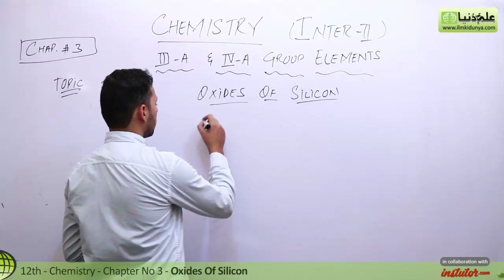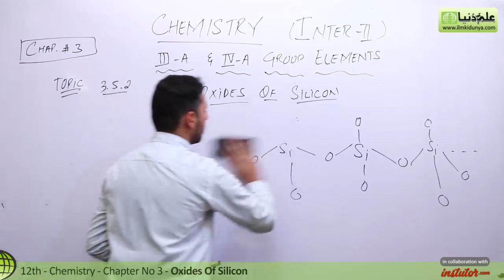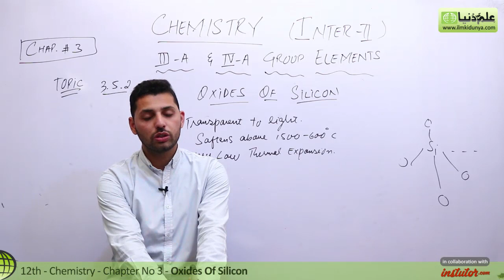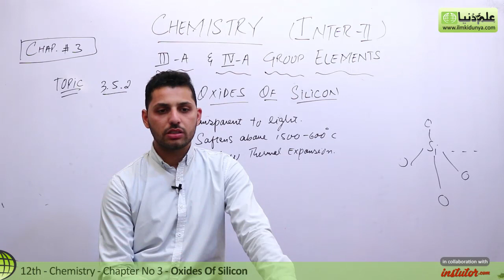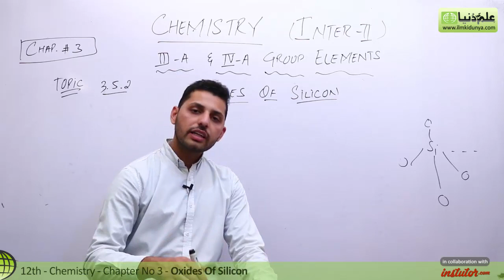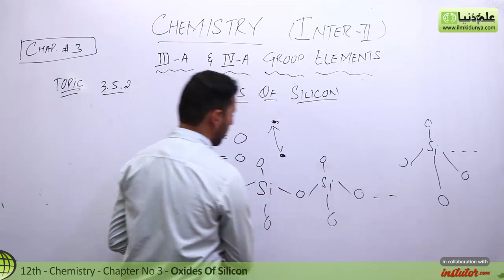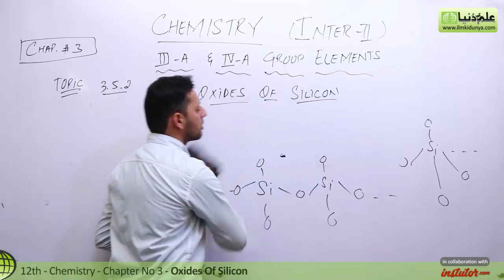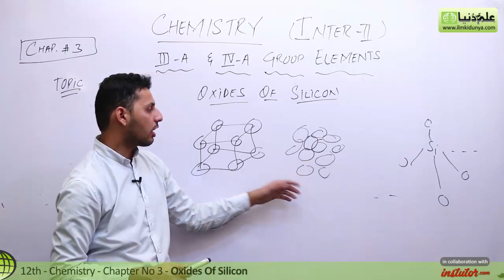Fsc Chemistry book 2, Ch 3 - Oxides of Silicon - 12th Class Chemistry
In this online Shaneahmad Discuss about  2nd year Chemistry Chapter 3 Group IIIA and Group IVA Elements topic 3.5 Oxides of Silicon.

For more videos of Sir Shaneahmad visit

If you have any questions about this lecture on Sir Shaneahmad inter part 2, you can go to